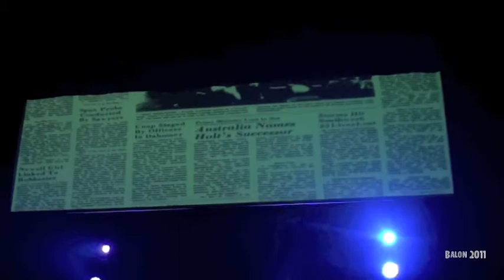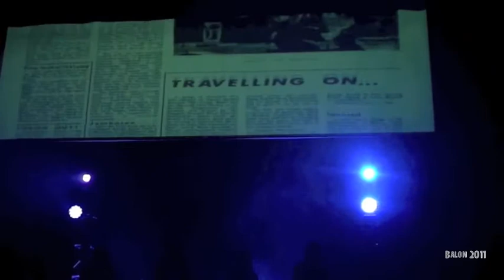FIX YOU m4v